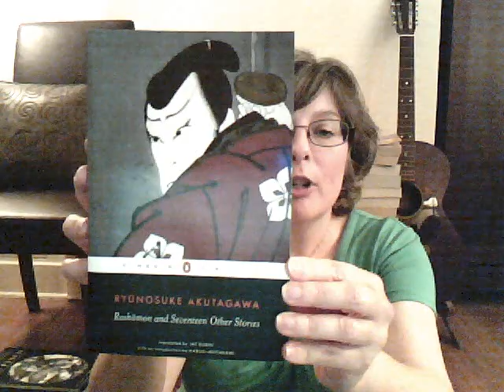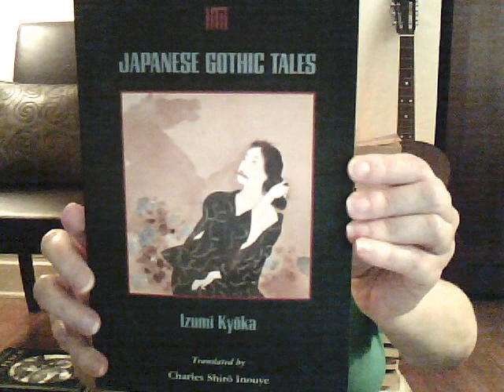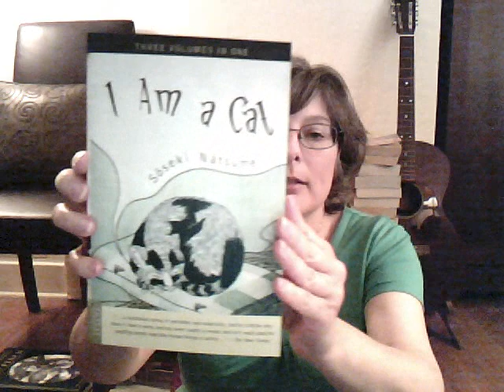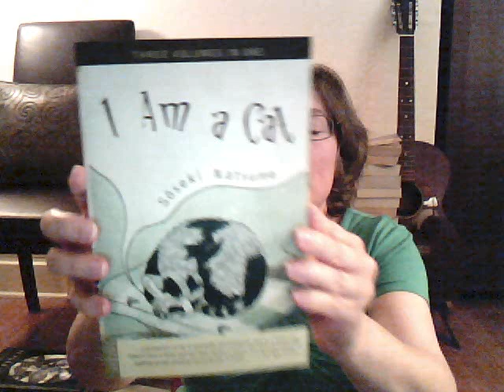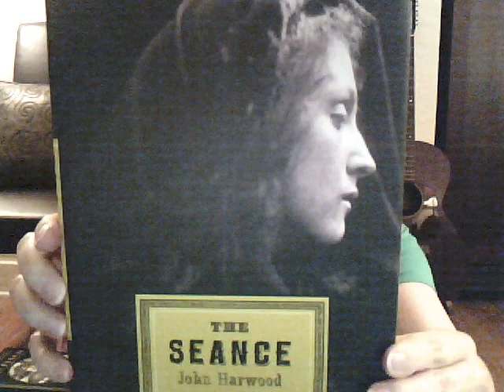July 2009 TBR (Pt1)